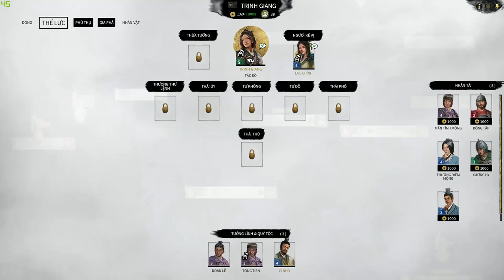Hướng dẫn NHANH clan Trịnh Giang | Total war: Three Kingdoms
Hướng dẫn chơi total war three kingdoms!